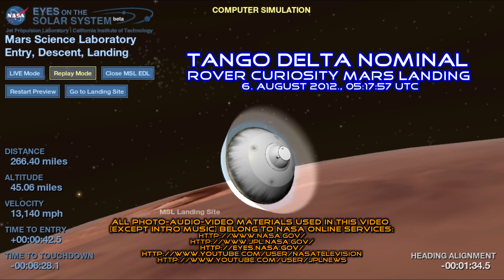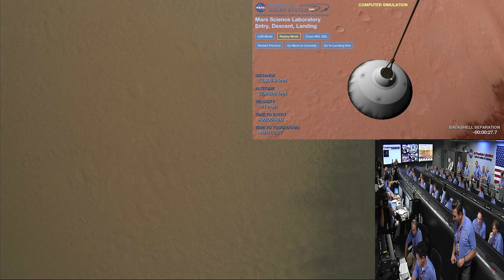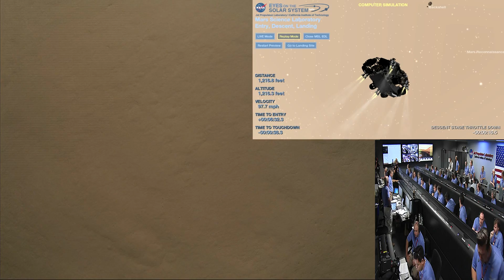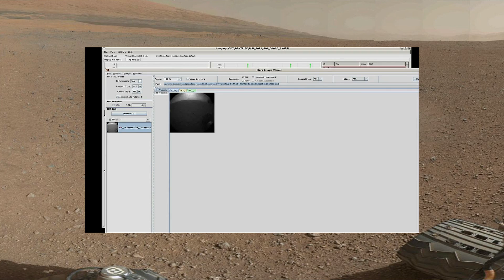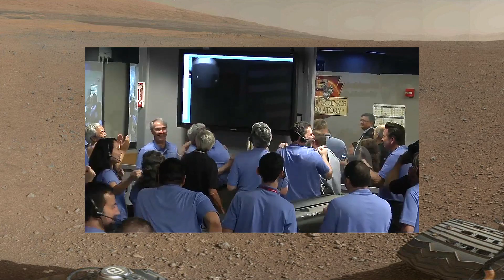Tango Delta nominal (Rover Curiosity Mars landing)(06.08.2012. 05:17:57 UTC) 1080p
Tango Delta nominal (Rover Curiosity Mars landing)

Tokom praćenja slijetanja online sam primjetio da je servis Eyes on solar system bio nevjerovatno precizan u prikazu radnji koje su se događale.
Servis je primao izravno telemetrijske podatke putem Mars Reconnaissance Orbiter-a (MRO) i Mars Odyssey-a (ODY) što je samo po sebi stvarno tehnički poduhvat jer je njima prethodno trebala biti precizno podešena orbita s obzirom da stalno kruže oko Marsa i nisu stalno u vidokrugu mjesta slijetanja.

Čak i sam trenutak slijetanja je bio skroz točan i u prvom trenutku sam se čudio što ovi iz JPL-a na NASAtv ne proglase da je slijetanje uspjelo(?)
U biti radilo se o tome da je trebalo pričekati 3 očitanja da je sve ok.
Prvo je bila potvrda kontakta sa tlom "Tango Delta nominal" što bi značilo "TouchDown nominal".
Drugo očitanje je bilo "RIMU Stable" što bi značilo da je rover na tlu i da je stabilan tj. da se ne vuče po tlu u slučaju da se sajle nisu otkvačile...ili da ne klizi po padini neke pješane dine.
Treća stvar je bila ustanoviti da je UHF signal konstantan i dovoljno jak što bi indiciralo da su rover i nebeski kran razdvojeni po planu i da se ovaj drugi npr. nije srušio na ili pokraj rovera.
...i tek nakon te 3 stvari je potvrđeno uspješno slijetanje.
Sam šef EDL-a, Adam Seltzner, to razjašnjava ovdje...od 1:23.

Kako je signal od tamo dolazio sa 13min51sec zakašnjenja, a ti telemetrijski podaci ostali i dalje u prikazu na Eyes on solar system došao sam na ideju složiti jedan video gdje će se to sve odvijati istovremeno. :D
Kombinirao sam snimku slijetanja koja je išla na NASAtv i snimio sam cijelo slijetanje na Eyes on solar system iz nekoliko različitih kuteva čije poglede sam kombinirao, a za "zvučne efekte" sam upotrijebio neke prijašnje videje iz JPL-a o slijetanju. :)
Također sa koristio i hires fotke MARDI kamere za slijetanje od trenutka kada je otpao toplinski štit.
One imaju framerate 4fps što bi bilo 4 sličice u sekundi tj. sličice se u videu izmjenjuju svake .25 sekunde.
Samo problem je bio što pojedine sličice fale u nizu i njihov izostanak je malo otežao vremensku sinhronizaciju sa ovim prethodno spomenutim snimkama, ali ipak je ispalo prilično ok.
Snimku NASAtv i onoga iz Eyes on solar system gotovo da i nije bio problem vremenski uskladiti što opet govori kako je Eyes prikaz odlično precizan.